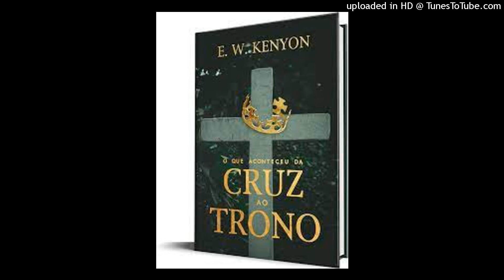O QUE ACONTECEU NA RESSURREIÇÃO? E. W. Kenyon (Audio-Livro) Part- 08